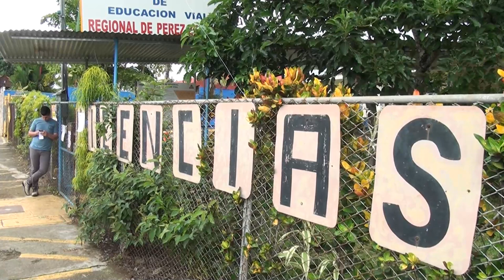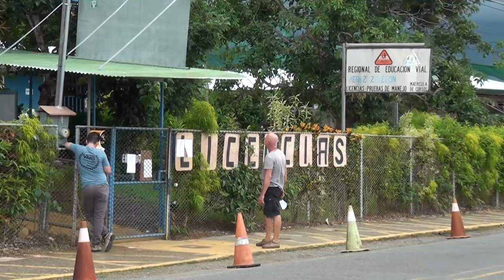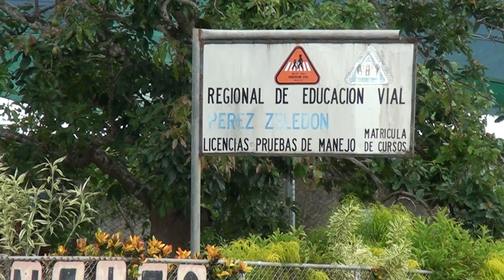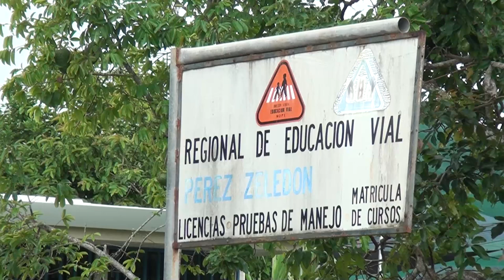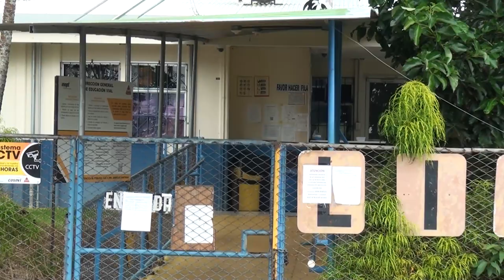Personas quienes aprueban examen practico de manejo en Pérez Zeledón pueden tramitar impresión de li